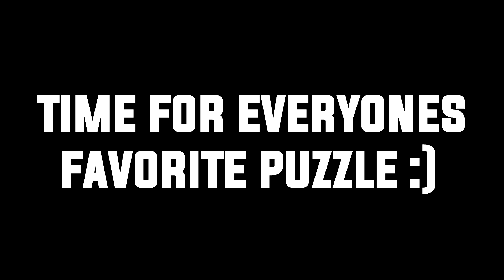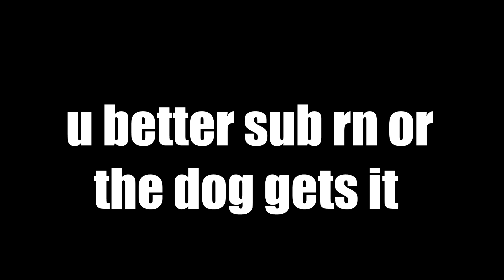Growing Ever Stronger - HCIM #24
The Hardcore Ironman series!

Account was created ages ago, around the time the gamemode came out. Ended up quitting soon at only 1250 total, due to focusing on other accounts.
February 2019 I decided to log back in on the account and see how far I can progress it, this series is all about that!

Respy